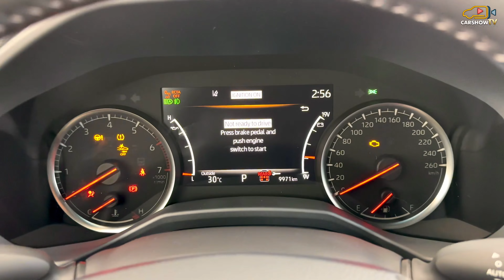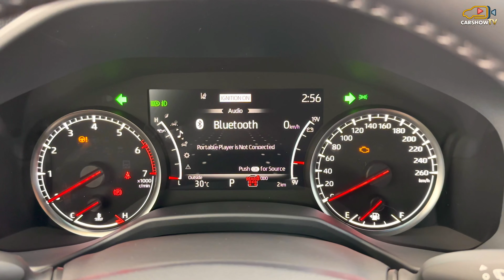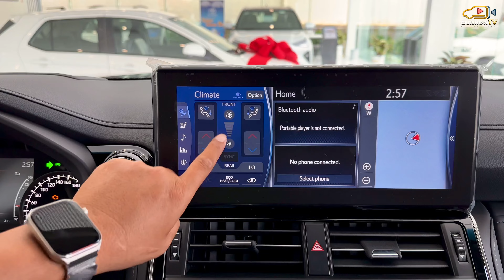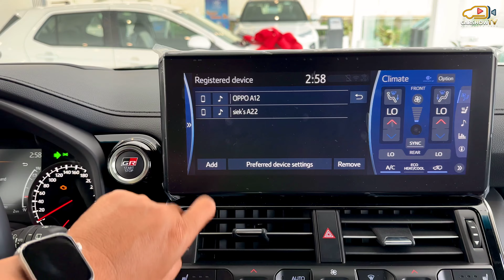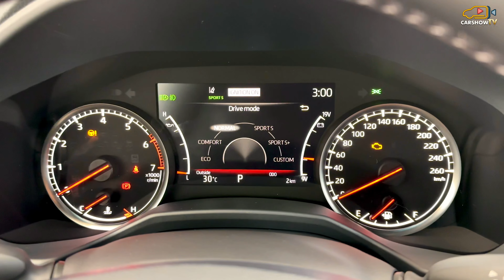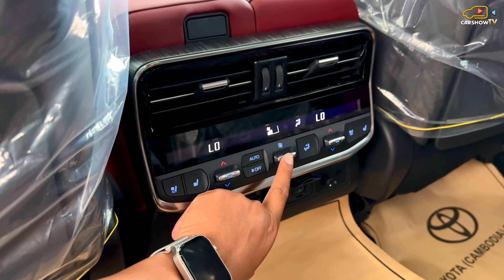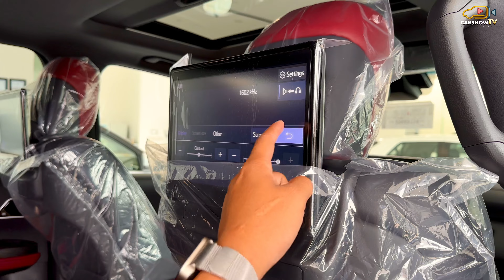2024 Toyota Land Cruiser 300 GR Sport - 3.5L Luxury SUV | Interior And Exterior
Thank To : Toyota - Cambodia Battambang Branch

2024 Toyota Land Cruiser 300 GR Sport - 3.5L Luxury SUV | Interior And Exterior
Features and highlights of Toyota Land Cruiser 300 GR Sport